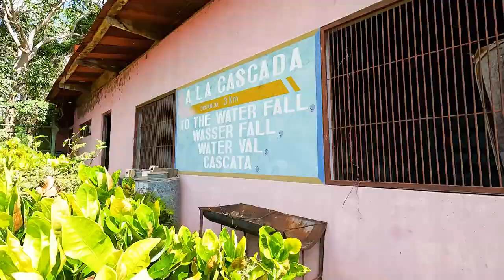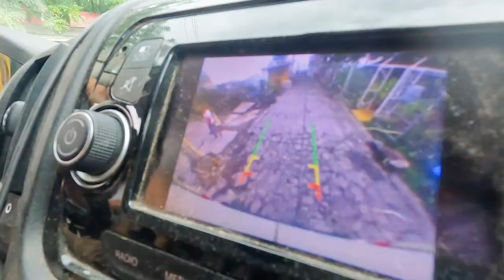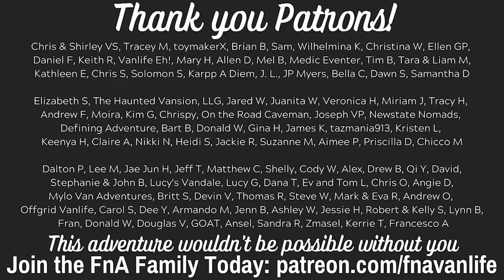The BIG Problem with Nicaragua's Most Popular Island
If you're planning on visiting Nicaragua's Most Popular Island, Watch this first! Living in a van in Nicaragua has been amazing and horrible - the highest highs and the lowest lows. We're on an emotional rollercoaster.